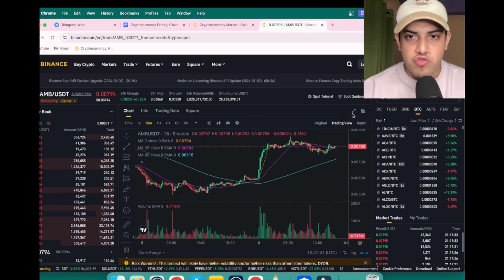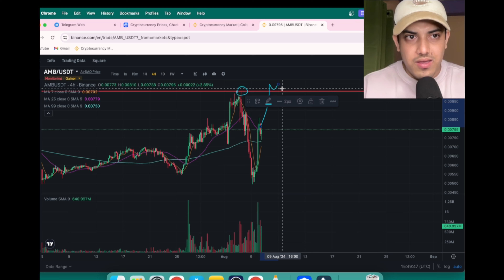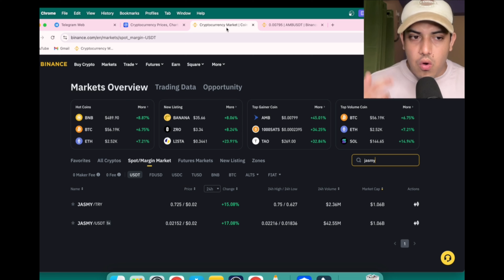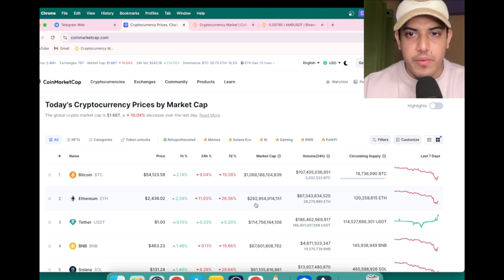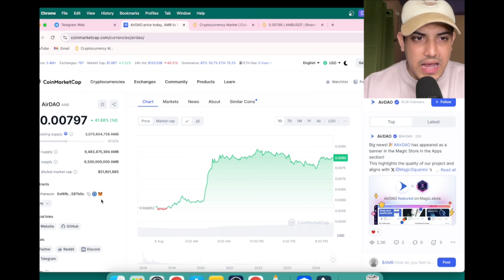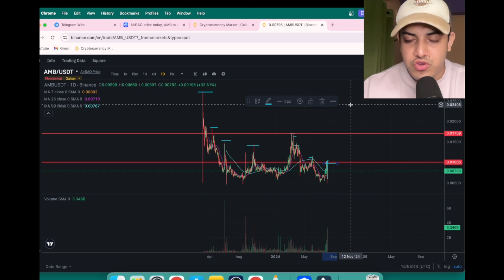Why AMB is up 🤩 AirDAO(AMB) Crypto Token Analysis